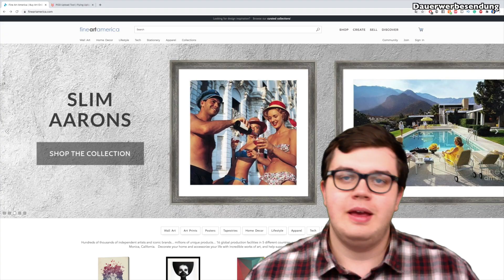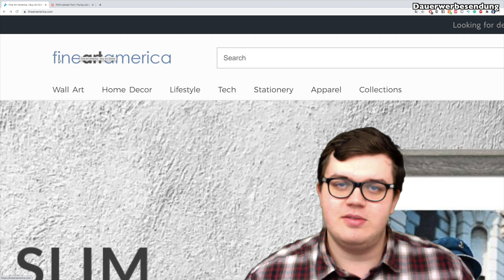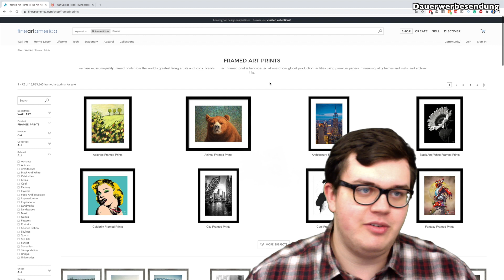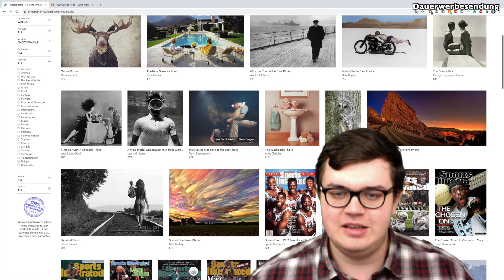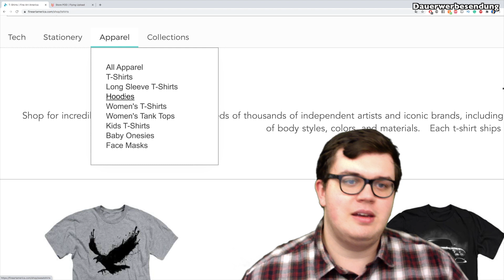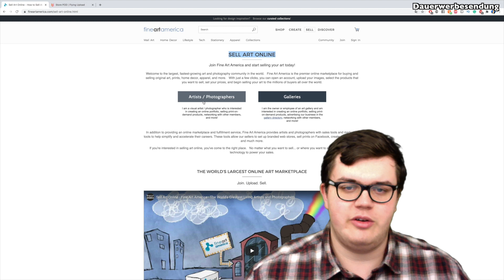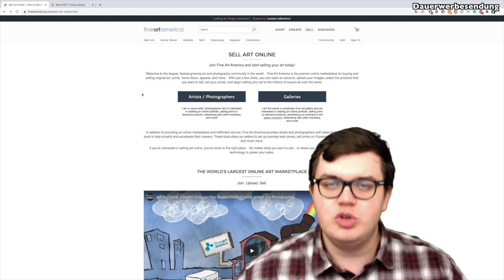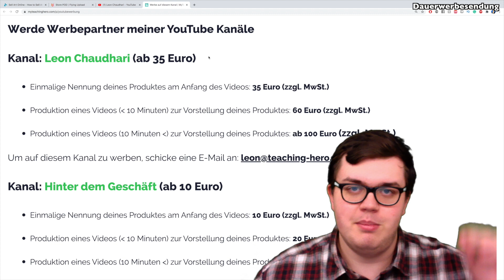Geld verdienen mit FineArtAmerica